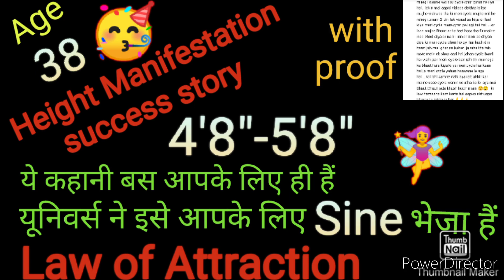height manifestation success story | Law of Attraction#heightmanifestation